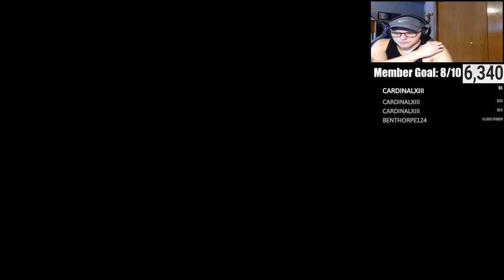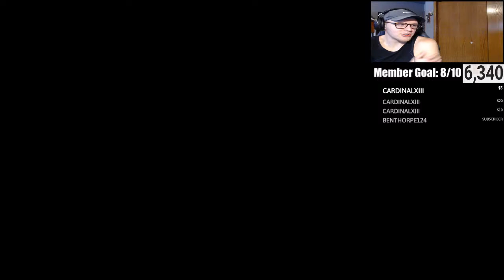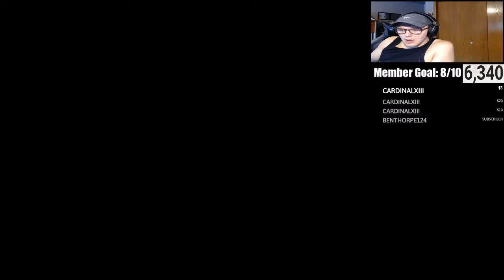HOW TO MAKE COINS ON REPEATABLE SBC'S IN FIFA 21 Ultimate Team - Road To Glory #102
My PSN: mumbo-elite8
Battle.net: MumboElite#1912